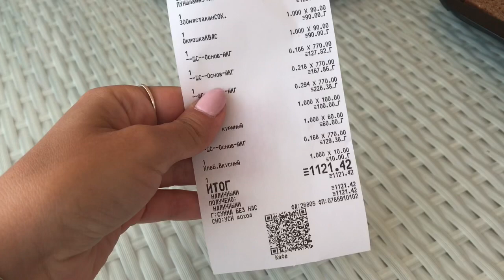Столовая "По-домашнему" в Судаке. Цены и ассортимент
Отдыхаем в Крыму. Остановились в Судаке. Показываю все как есть.